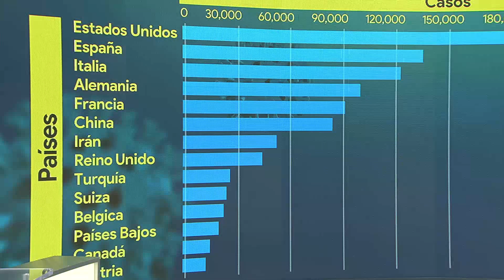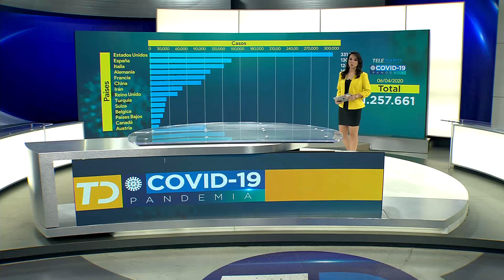Los casos de coronavirus en el mundo